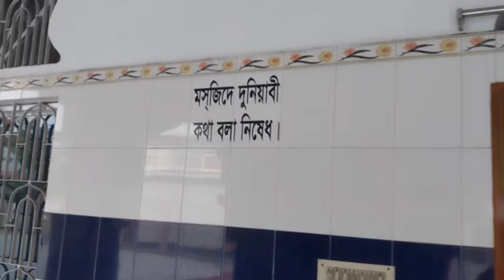দেখুন একবার মসজিদটাকে !! Look at the mosque .